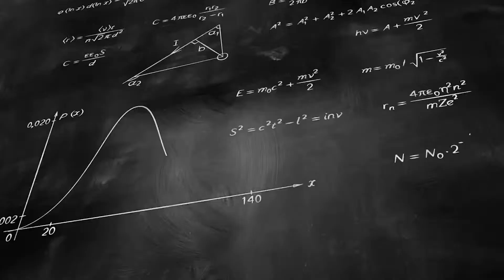Bridging Futures: Kordyak Math Festival 2019